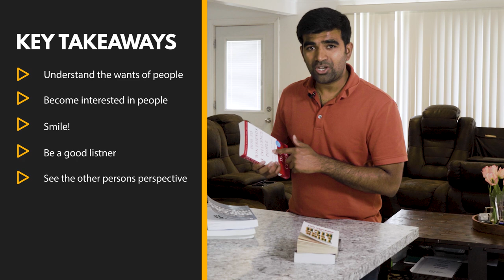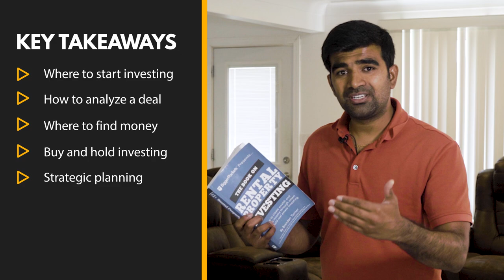6 Books to MAKE MONEY in real estate investing - Must Reads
Get Started in real estate Investing -  6 Must-Read Books to Make Money!

These six books have had a massive impact on my career, and I've recommended them to countless others. These 6 Great books come from the best real estate investors and strategists of our generation. They will help change your life and help you achieve your financial freedom. If you are excited about becoming a real estate investor and make passive income, the most important thing you can do is read. And these are huge bestsellers! Can't wait to hear from you.